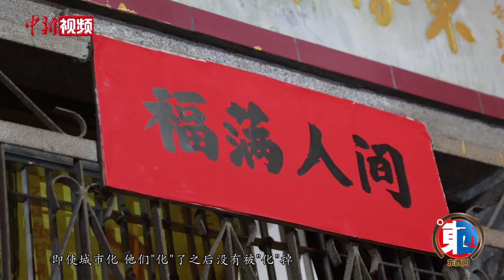【东西问】孙九霞：龙舟赛火爆出圈，传统民俗如何与现代旅游融合发展？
2023年中国传统文化节日端午节，最火爆的莫过于各地频繁“出圈”的龙舟赛，其中要数广东各种狂飙式扒龙舟最为火爆，划龙舟成为端午节期间各地最火的旅游爆点，带动2023端午节假期文化和旅游行业的强劲复苏。

为何龙舟赛能成为端午假期中最具魅力的民俗活动？传统文化的活化如何助力旅游的发展？中山大学旅游学院副院长孙九霞教授近日接受中新社专访，为我们作出解答。